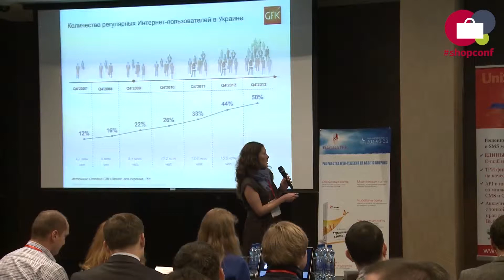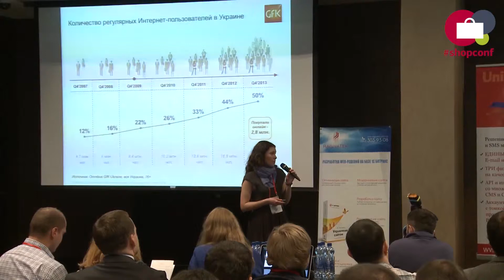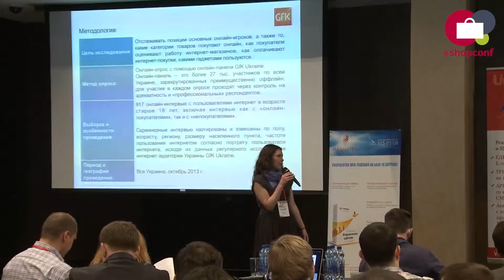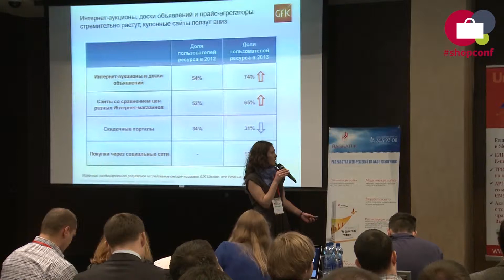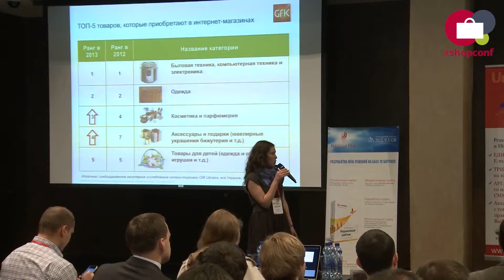Конференция Интернет-магазины 2014 - Дарья Перекосова (фрагмент)